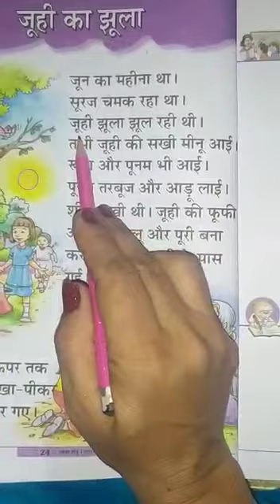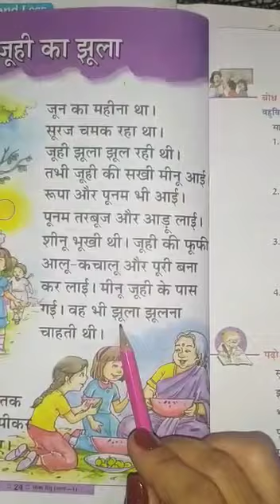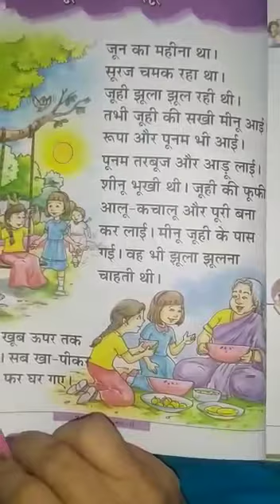Class-1st Hindi, Lesson-Juhi ka jhula(Page no.-24)